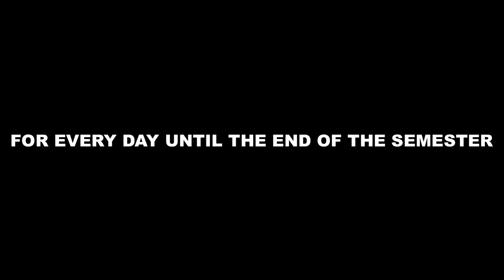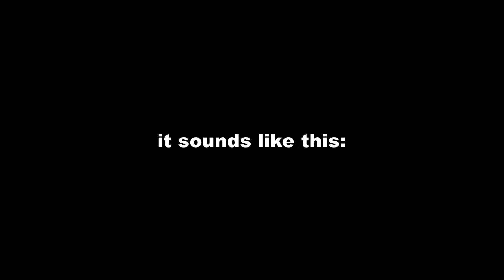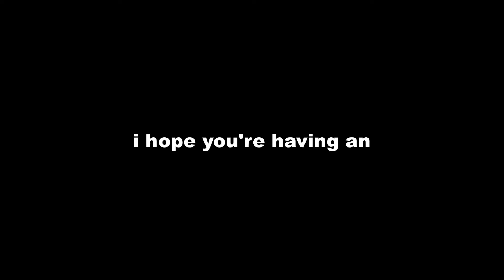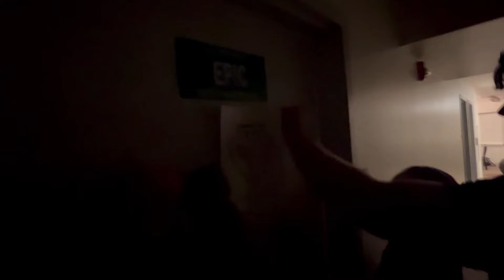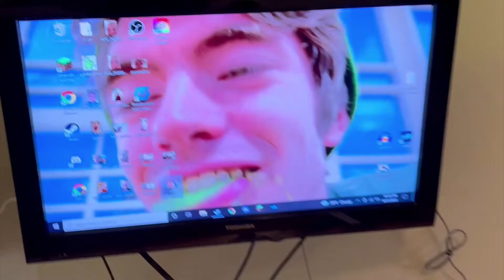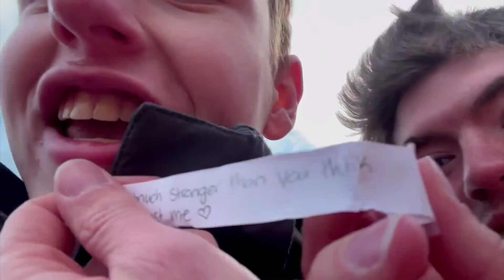We read a quote a day and it steadily got more chaotic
CHAPTERS:
0:00 Introduction
1:02 3/20 The early quotes
5:33 3/30 starting to get off track
12:38 noMatterWhat??
13:30 4/14 shenanigans & Boston
22:56 4/29 the last few ventures
28:14 5/2 final quote & goodbyes

Thank you to all the homies for making this video fun~
Here's to another quote video next semester??